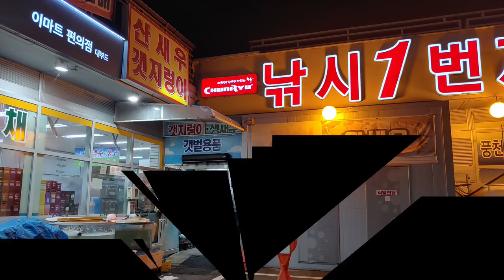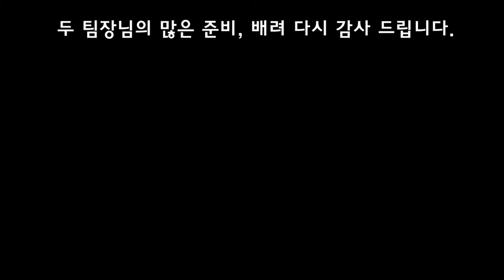김포 갱폼 팀 무계획 힐링 여행 (가끔은 무계획으로)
갱폼팀, 가을 힐링 여행 추억